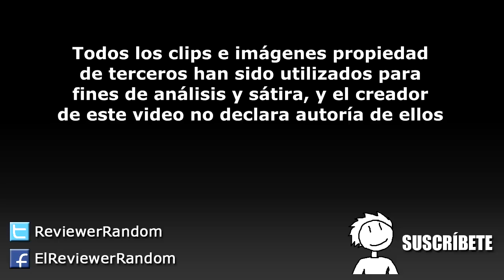Top 10 de Dragon Ball GT | Ranking Random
Es tan fácil encontrar cosas negativas en Dragon Ball GT, que resulta mucho más interesante el analizar sus elementos positivos.